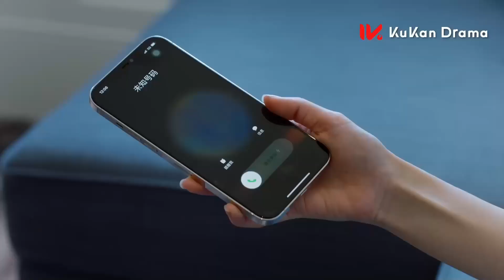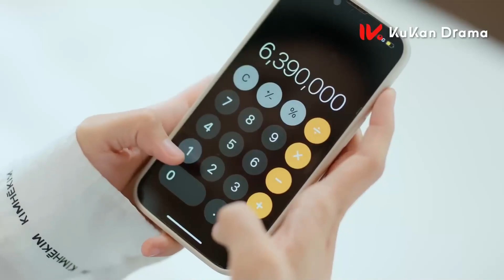MUTLISUB【总裁的私宠甜妻/The CEO’s Sweet Wife】▶EP 17双胞胎妹妹替姐姐扮演艺人，偶遇初恋男神机智少女VS高冷霸总一场甜蜜拉锯战由此展开#王鹤棣 张雪迎❤️丸子甜剧社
剧名Name：总裁的私宠甜妻/The CEO’s Sweet Wife

主演Cast：王鹤棣

剧情介绍：双胞胎妹妹替姐姐扮演艺人，偶遇初恋男神机智少女VS高冷霸总一场甜蜜拉锯战由此展开。